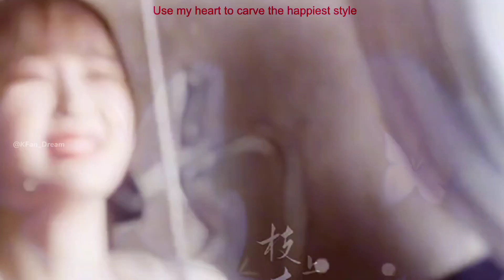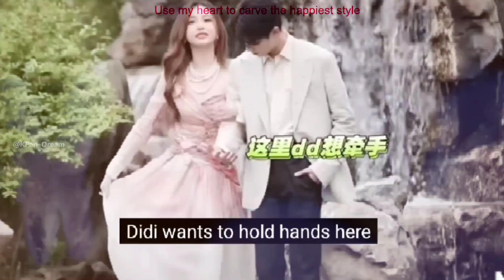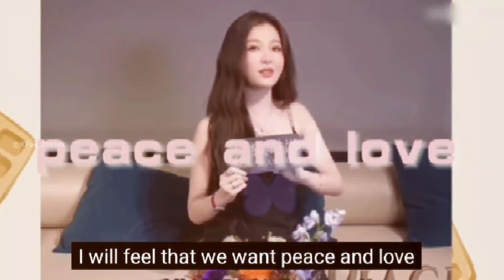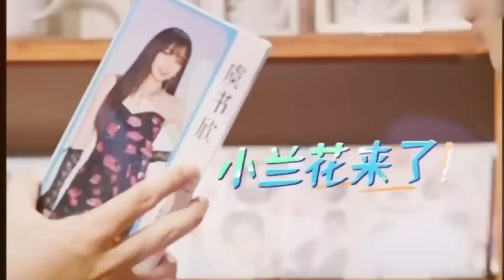Dixin Couple - Is Real Part 4 | A Little Sweet 有点甜 You Dian Tian [Eng Sub] | Dylan Wang Yu Shuxin♡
"K_Fan Dream" made out of love for all my K-stars,dramas~specially couples that I loved. And love making fmv to show love from our idols oppa unnies.(I DON'T OWN. any of pics or vids,songs that I used to FMV that I edited.All CREDITS to the owners,and to all our K-idols that we dream and love♡

[This Chanel is Non profitable Video.all music's ownership belongs to the original creators. Please support the original creator.]